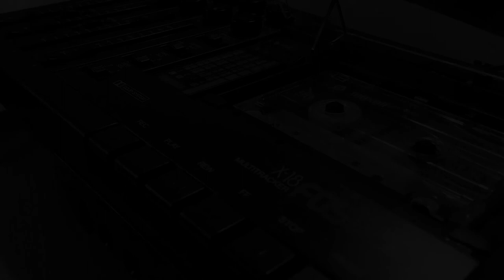MISSION CONTROL || chelidon frame || cassette tape loop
"Mission Control" is a piece for tape loop, synthesizer and short wave radio inspired by the recent mission by Space X and NASA. A series of guitar sounds are layered on tape, slowed down and paired with synthesized pads and recording form a short-wave weather station.